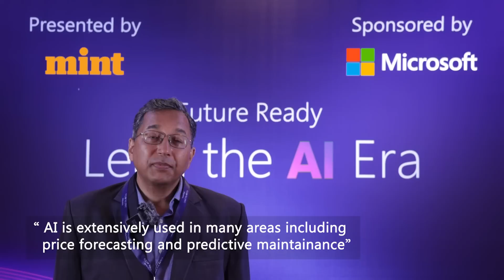Raj Shekhar Joshi of Aditya Birla Group, at Mint Future Ready - Lead the AI Era, Mumbai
[PARTNERED]

Raj Shekhar Joshi, Group Head, Digital Technology and Transformation, Aditya Birla Group talks about how they have been using Generative AI and the great deal of interest among businesses to understand how it can be useful to them, at the Mint Future Ready - Lead the AI Era, sponsored by Microsoft. To know more about how Generative prompts productivity, imagination and innovation in the enterprise, read this Forrester trends with the Microsoft point of view